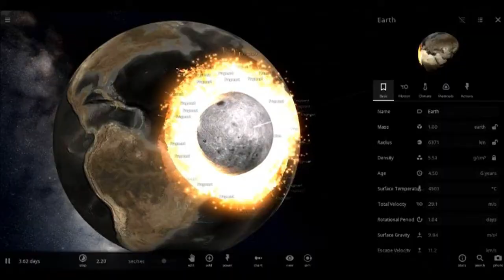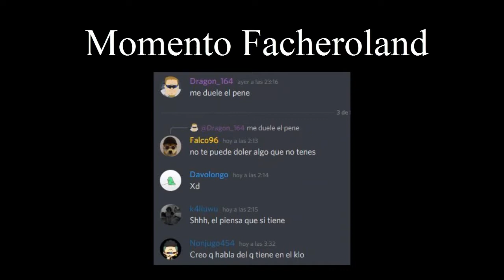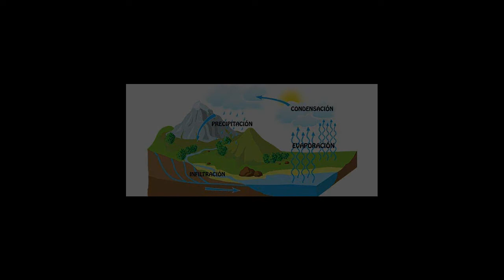FacheroLand | #3 Juan Obrero.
En este video con multiples referencias, vemos como Ñestorex, en compañia de su amigo juan, consigue materiales para su casa; y juntos podemos presenciar la caida de Reichenbach...

Contactos:
Instagram (Red social mas activa):